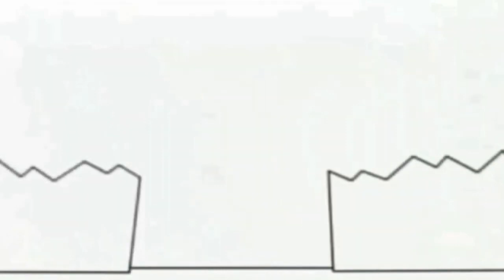24 вересня 2023 р.